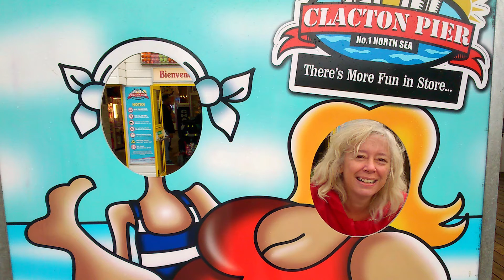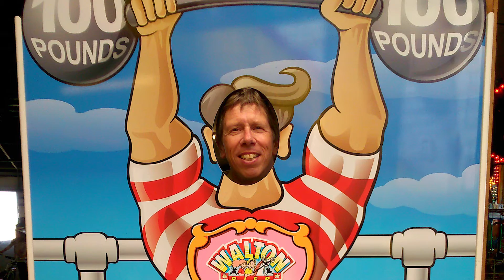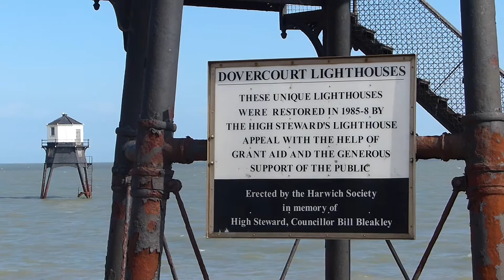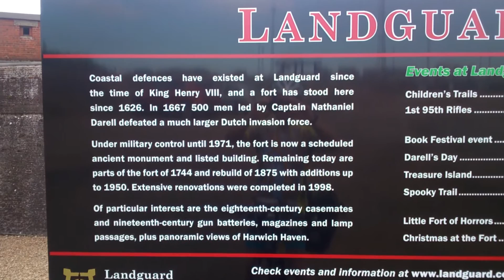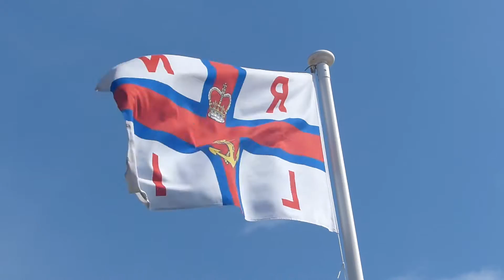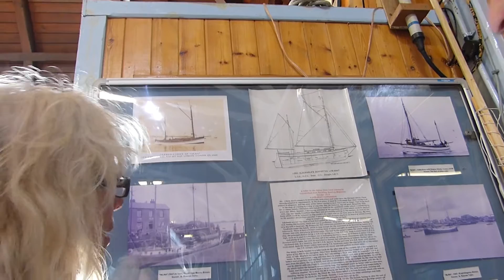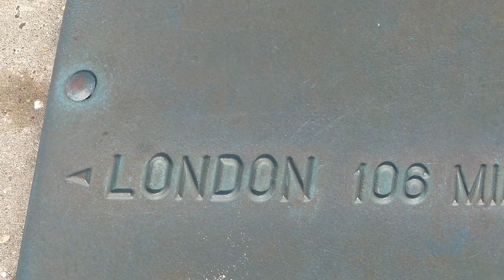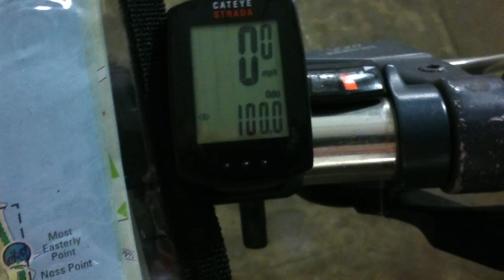Trip around the coast Episode 4 clacton to lowestoft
We cycled over and hundred miles along the coast - it was great!
Please donate to the RNLI if you can - they save many lives, one of which could be yours!